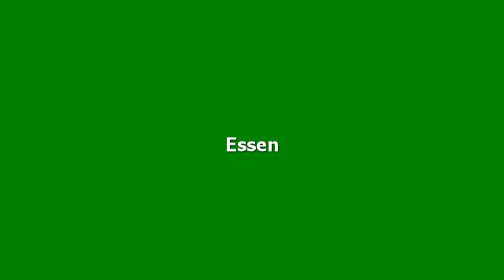Hotelbewertungen HOLI-Berlin Hotel & Hostel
Bewertungen für HOLI-Berlin Hotel & Hostel, Berlin. Meinungen von garantiert echten Gästen.